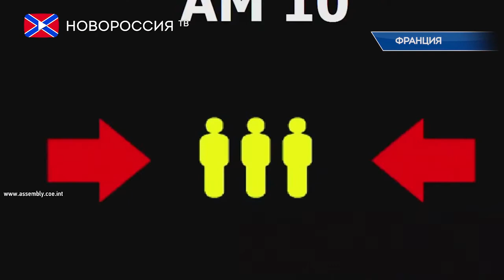Лента новостей на "Новороссия ТВ" в 13:00 - 27 июня 2019 года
- Россия возвращается в ПАСЕ.
- В Бурятии потерпел крушение пассажирский Ан-24.
- Конституционный суд Молдовы ушел в отставку в полном составе.